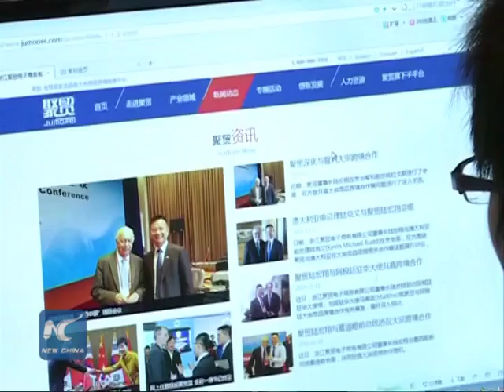Expert: Hangzhou is a model of "internet plus"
Hangzhou, capital of east China's Zhejiang Province, will host the G20 summit in September.

A Chinese expert says as a model of China's "Internet Plus" drive,  the city will set an example for the global economic growth.